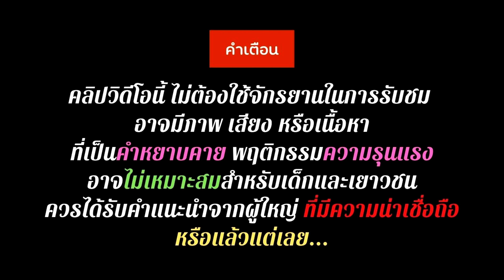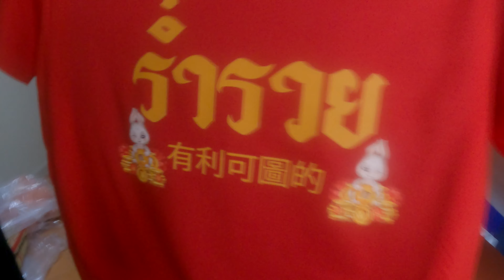สกรีนเสื้อ ลายตรุษจีน แบบ DTF ทำง่าย 1 ตัว ไม่ถึง 1 นาทีเสร็จ